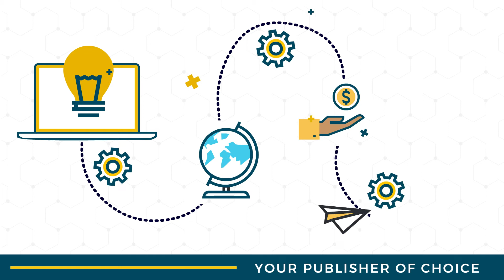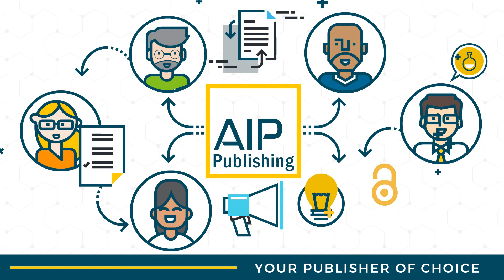AIP Publishing: The Publisher of Choice for Physical Science societies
This video showcases the benefits and stronghold of society publishing and why AIP Publishing is the publisher of choice.